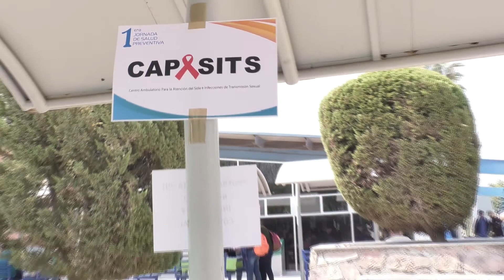Entrevista a la Doctora Alicia Castillo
Entrevista sobre la primer jornada de Salud preventiva